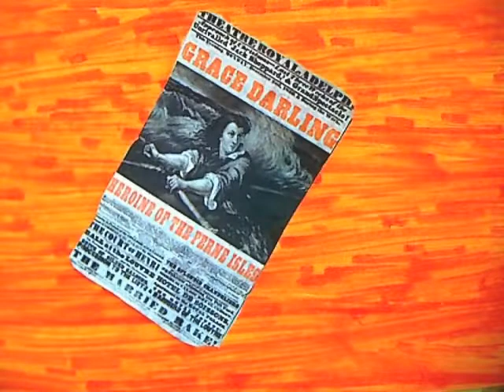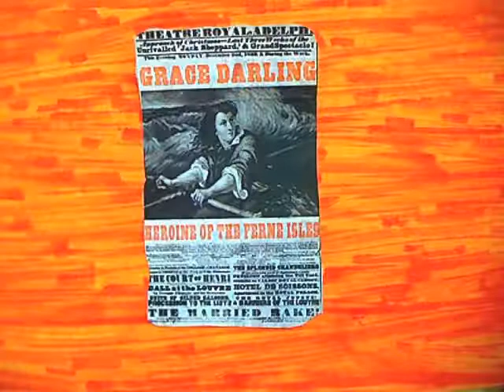The Story of Grace Darling KS1 & KS2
An animation about Grace Darling. She  was an English lighthouse keeper's daughter, famed for participating in the rescue of survivors from the shipwrecked Forfarshire in 1838.